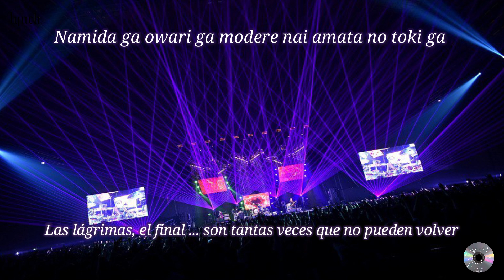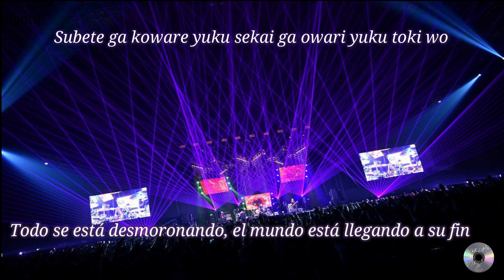WALTZ - Lynch. [ Sub. Español ]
Aquí les traigo otra belleza de Lynch. creada por Yusuke. Las canciones compuestas por el, son demasido buenas 👌
Aparte el significado va muy de acorde a la situación actual.

Si, tienes posibilidad de apoyar al grupo, podrían hacerlo comprando su mercancía oficial por CD Japan:

Todos los derechos pertenecen a Lynch y a King Records.